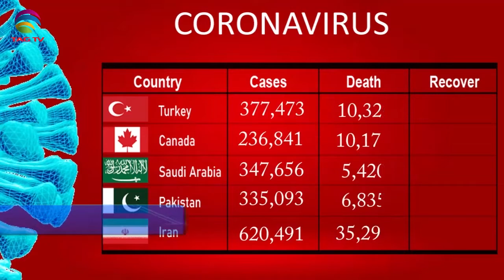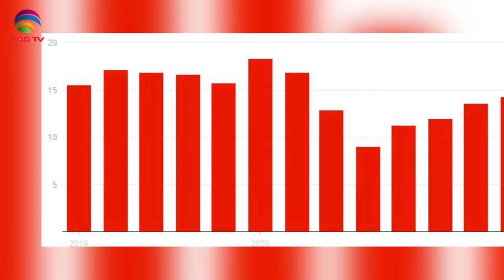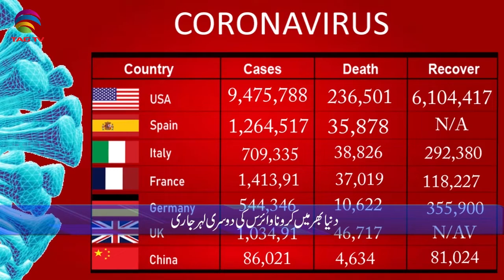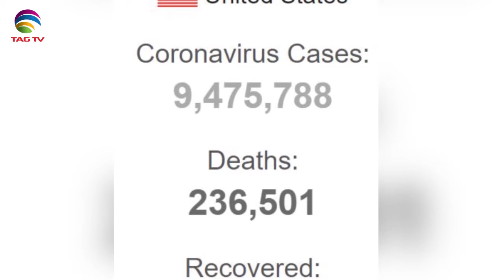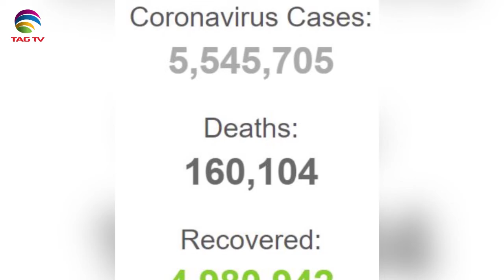Canadian & International News Bulletin in Hindi/Urdu - November 2, 2020